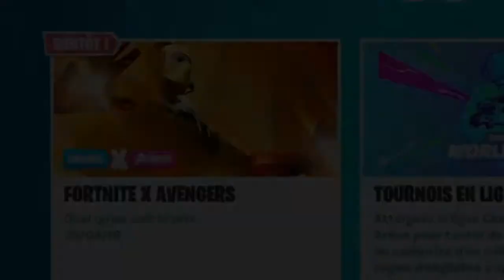Fortnite Crazy Vibes #45: Power rangers?